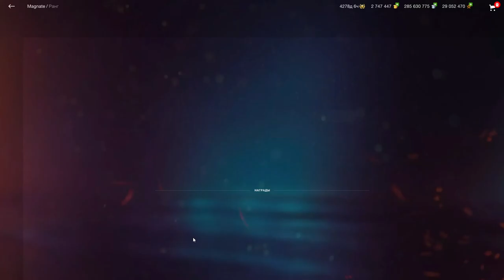Magnate - РЕАЛЬНО КРУТ! ЧЕСТНЫЙ ОБЗОР! Первое впечатление Новый танк в wot Blitz 2023 | WOT-GSN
ПОДДЕРЖИ АВТОРА!